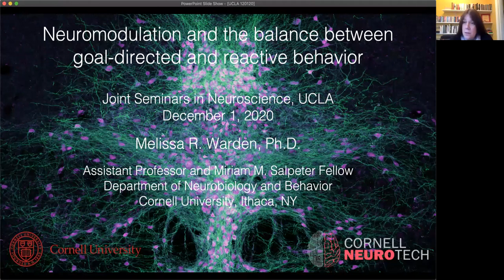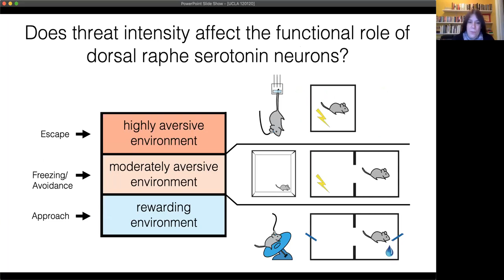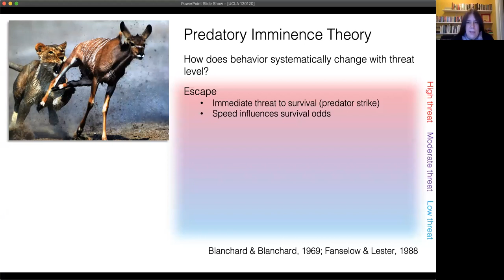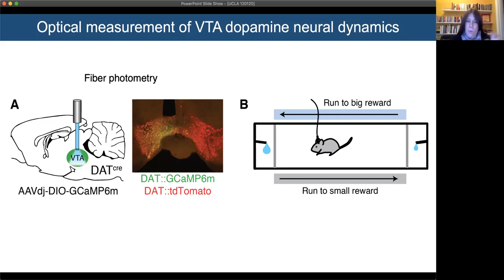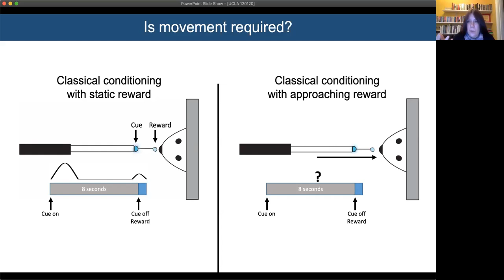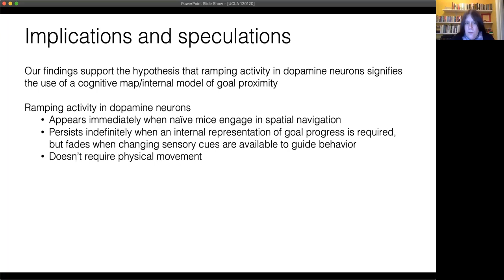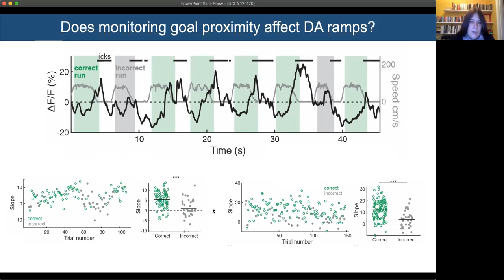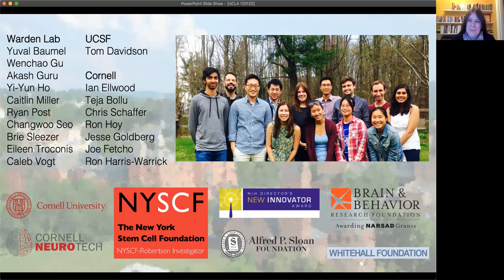The BRI Joint Seminar In Neuroscience - Melissa Warden, Ph.D.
Joint Seminars in Neuroscience (JSN)

“Neuromodulation and The Balance Between Goal-Directed and Reactive Behavior”

Melissa Warden, Ph.D.
Assistant Professor and Miriam M. Salpeter Fellow
Department of Neurobiology and Behavior
Cornell University, Ithaca, New York

Host: Dr. Avishek Adhikari